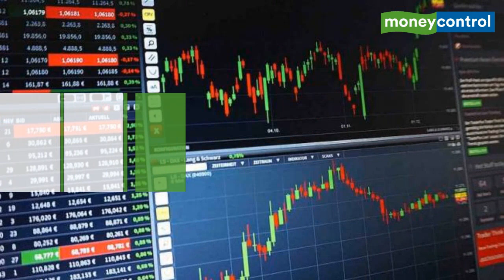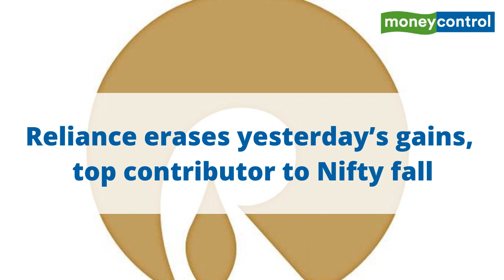Nifty slips to lowest level since October 2017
Nifty bank breaches 25,000; trades at 17-month low. It slips to the lowest level since October 2017. Sectoral Indices are also in red and Tata Motors is trading at 11 year low.